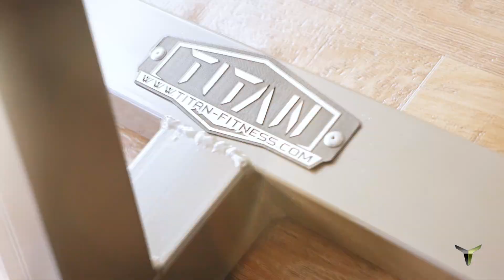Leg Extensions Curl Machine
Титан Фитнес представя - комбиниран уред за бедрено сгъване и разгъване.
Компактното, достъпно решение за бедрено сгъване и разгъване се превръща изключително бързо и лесно от една машина, в друга.
Ергономичните седалка и облегалка имат няколко различни позиции, за да паснат на различните височини на трениращите, а меките подложки и тапицерия ще допринесат за комфорта по време на изпълнение на всяко едно упражнение.
Начинаещи или професионалисти - всеки ще усети прецизната траектория на движение и ще натовари бедрата до предела на силите си.

Titan Fitness presents combined machine for leg curl & extension.
The compact, affordable leg flexion and extension turns extremely quickly and easily from one machine to another.
The ergonomic seat and backrest of the combined leg flexion and extension machine have several different positions to fit the different heights of the trainees, and the soft pads and upholstery will contribute to the comfort during each exercise.
Beginners or professionals - everyone will feel the precise trajectory of movement and will load the legs to the limit.